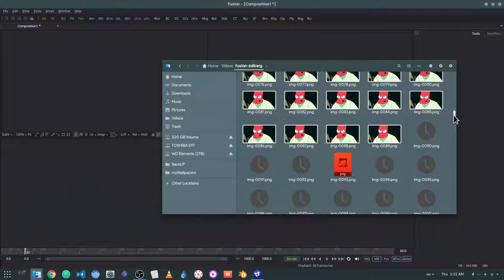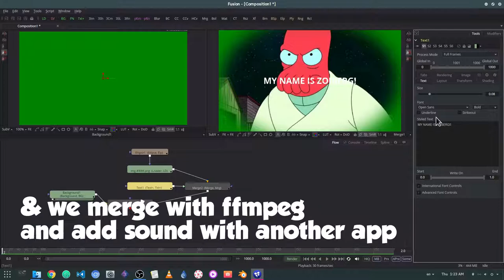Blackmagic Design Fusion 8.2.1 in Linux - How we import video?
Fusion is available for free in Linux